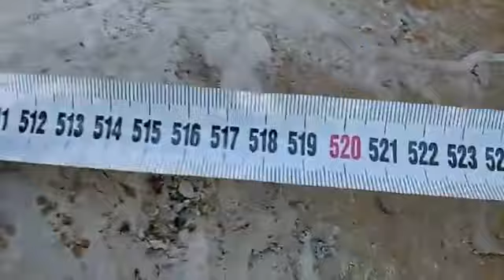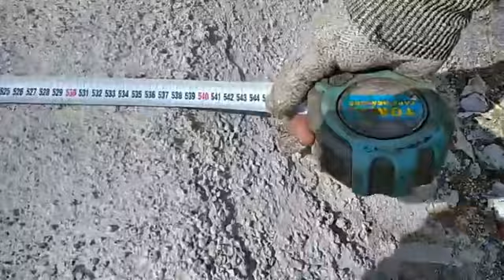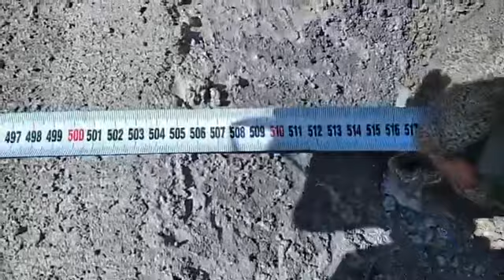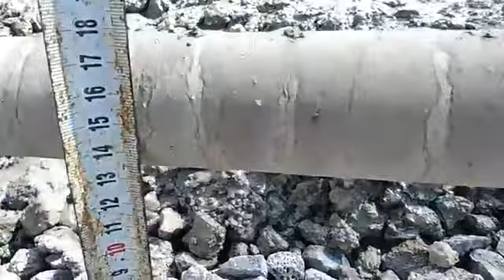Hakika zondjema bo wakomori